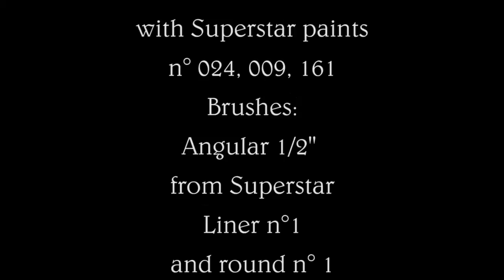Tuto Scorpion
Tutorial face painting scorpion. One Stroke technic.